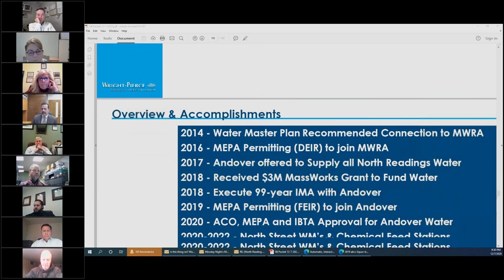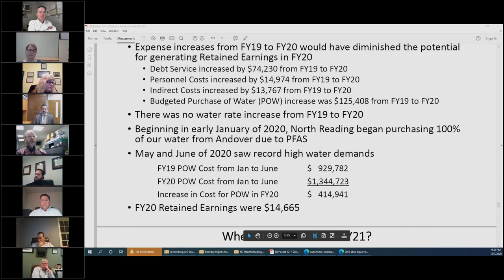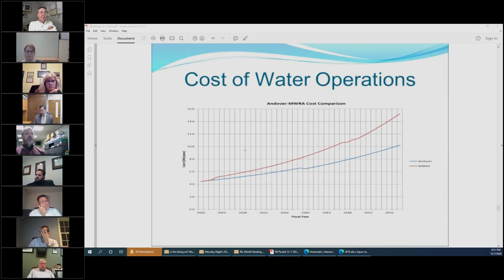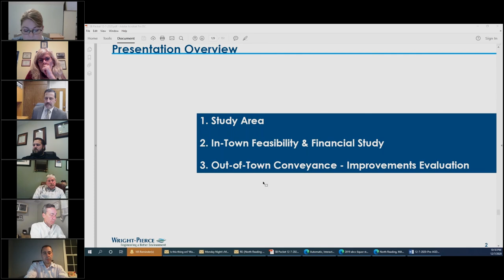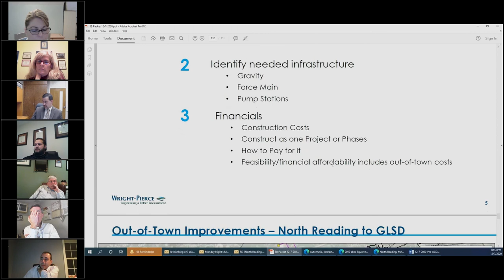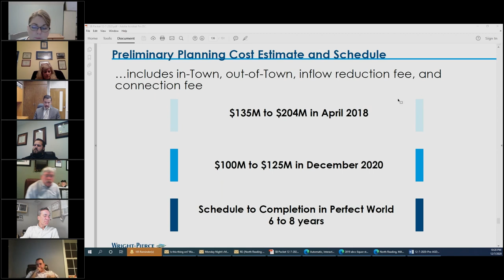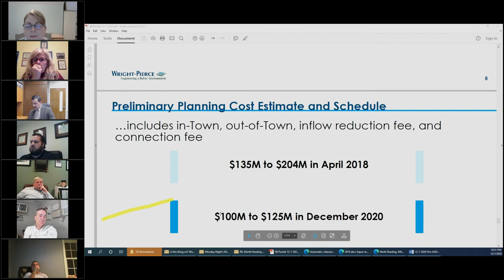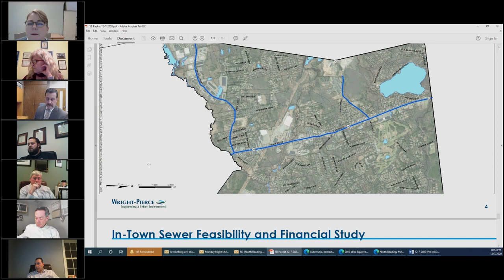North Reading, MA Select Board Meeting 12/07/20 With GoToMeeting Video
The North Reading Select Board held a virtual meeting on Monday, December 7th, 2020 via the teleconferencing app GoToMeeting.